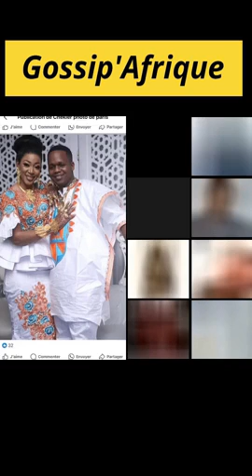🚨🚨NOUVEAU GBAIRAI CHEZ LA POUTINE AYA ROBERT, C'EST CHAUD, SORTEZ ! #1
Numéro(Whatsapp y compris):
- 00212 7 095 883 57